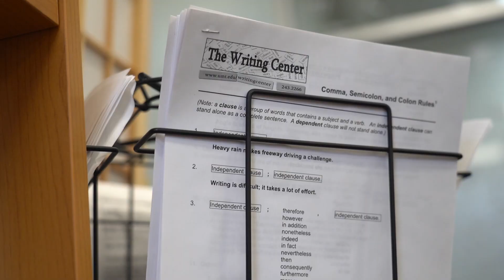Spaces We Love: Multilingual Writing Center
The Multilingual Writing Center supports the mission of the foreign language departments to develop students’ critical thinking skills and fluency in writing. The MWC assists writers of all levels and abilities who are working on essays written in Arabic, Chinese, French, German, Hebrew, Italian, Japanese, Portuguese, Russian, or Spanish. Trained tutors and Overseas Assistants will work one-on-one with writers on a variety of concerns, including developing ideas; understanding genres; organizing material; crafting sentences; analyzing and correcting patterns of error; and building vocabulary.

Video produced by Shayyan Malik '21